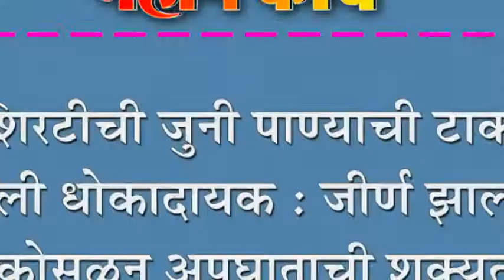शिरटीची जुनी पाण्याची टाकी बनली धोकादायक : जीर्ण झाल्याने कोसळून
शिरटीची जुनी पाण्याची टाकी बनली धोकादायक : जीर्ण झाल्याने कोसळून अपघाताची शक्यता